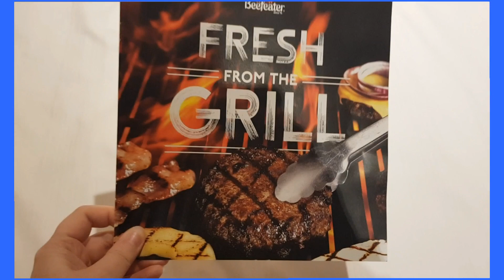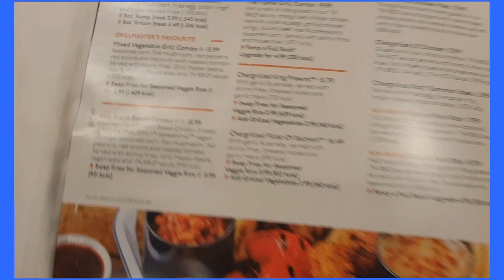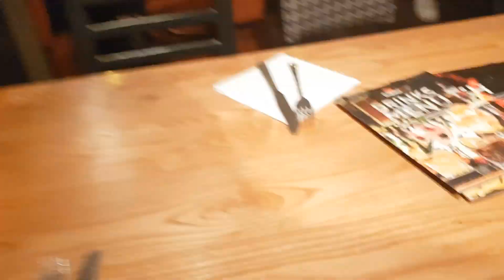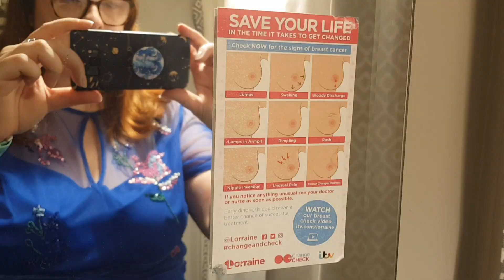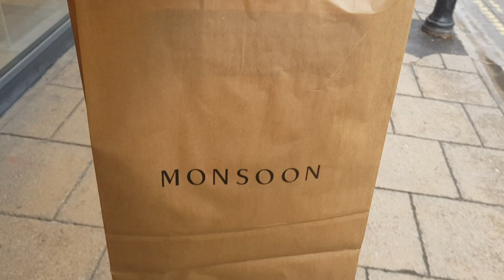Mother and Daughter Wedding Guest Outfit Shopping | Meadowhall, Doncaster, York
Join me and my Mum in the search for our wedding outfits for our brother/son uncoming wedding. We travel across Yorkshire in our search, accompanied by my Dad (who doesn't want to appear on camera).

Follow Mum on Instagram @spirithelene